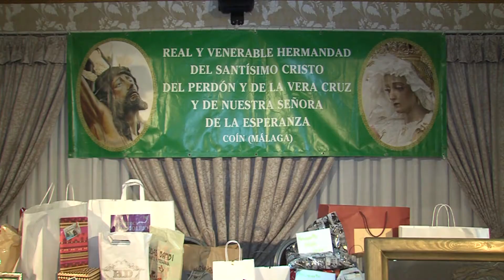CENA BENÉFICA HERMANDAD VERA CRUZ 031219 NOT6